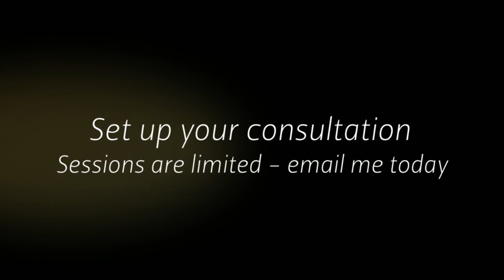2015 Seniors | Suzanne Neace Photography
A fresh and fun alternative to traditional high school senior pictures by one of Rochester's most sought after contemporary portrait photographers. At Suzanne Neace Photography unique locations, creative images, and impeccable customer service combine to offer an exceptional senior portrait experience unlike any other in the Finger Lakes region.